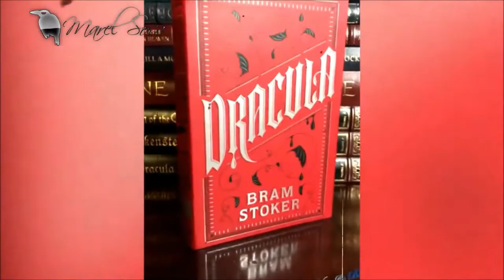EL VAMPIRO ARGENTIN0 | CHIP - NEWS | BUNKER DEL CUERVO